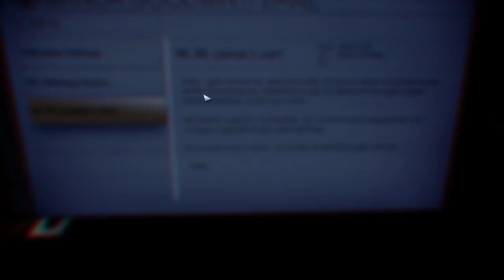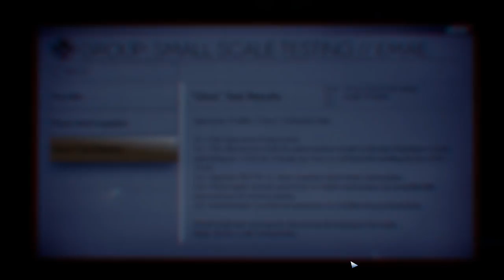soulive rip webcam / jogando Prey